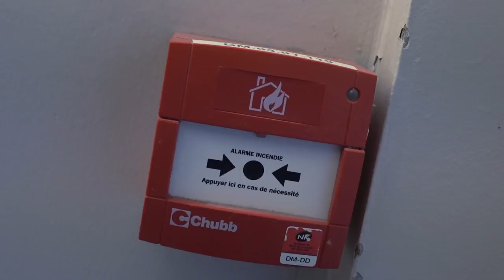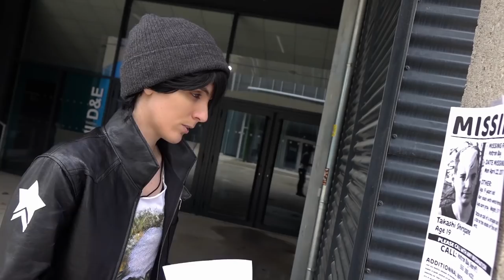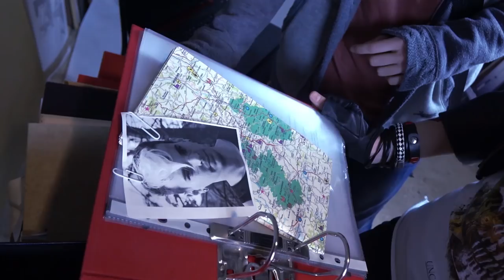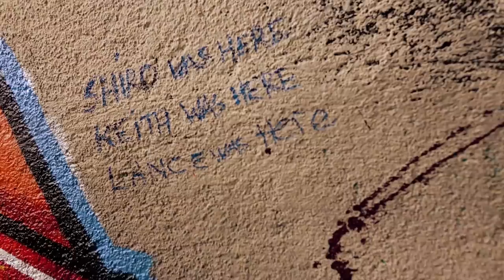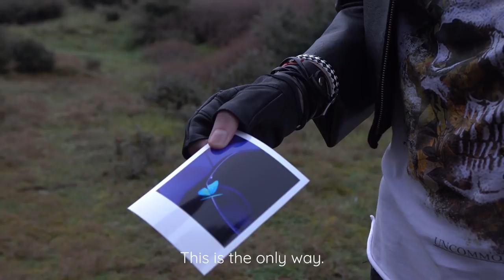[KLANCE CMV] Voltron is Strange || COLLAB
We were invited by WaffleswithSpain to join a collaboration project, and the theme this time was Crossover.
We decided to make a Crossover between Voltron and Life is Strange, inspired by Velocesmells arts It was a really great experience to do this collab and we had a lot of fun! Don't forget to watch the other channels videos!

Song: Somebody to die for - Hurts

FOR THOSE WHO DIDN'T PLAY THE GAME (/!\ SPOILERS):
So starting from the beginning. Lance is a student at a university in the city of Voltron Bay. He finds out he has the power to rewind through time, and got to save Keith, a childhood friend. Lotor is his photography teacher, Allura a classmate and Pidge his bestfriend. On his side, Keith is trying to find his missing friend/ex-boyfriend Shiro who disappeared one month ago. (The red shirt in the car is Shiro's one)
After reuniting in the parking lot, Lance decides to help Keith finding Shiro. Keith takes Lance to the lighthouse where he learns about his power. We didn't show it in the video, but Lance also explains he got visions of a storm incoming. The snow is a first sign of that storm.
Later, Keith is feeling depressed on his bed, thinking about his mom who died some years ago after leaving and having a car accident. Lance decides to go back in time (the pirate scene) and hide Krolia's car keys to make her stay. By doing that, he changes the future.
In this alternate timeline, Keith is the one ending injured, and losing his voice. Due to his pain, and the medical expenses burdening his parents he asks Lance to put an end to his life. After that, we didn't show it but Lances go back in time again to let Krolia leave and go back to the original timeline.
They start investigating on Shiro and find where his body is, and so that he's been killed. Then Lotor arrives, kill Keith and abducted Lance. He's the one responsible for Shiro's death (and other people's deaths too). He takes Lance to his basement, liking to capture the trueness of his victims expression when they're facing death on camera. Pidge came to save the day. Lance uses one of her/their photos to go back in time, before Keith was killed. With the frequent uses of his power, Lance ends up collapsing when he reunites with Keith. He then has some sort of weird visions of KeithxLotor, and Keith dying. When he comes back to his senses, he's facing the storm.
They realize the cause of the storm is Lance's powers, and more specifically saving Keith with his powers. In the game, Keith (Chloe) dies a lot, and Lance (Max) has to save him everytime. Keith then shows the butterfly photo to Lance and ask him to go back in time one last time, to let him die and save Voltron Bay.